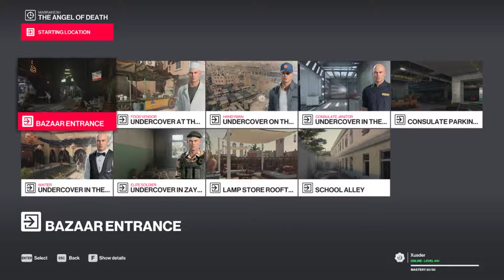HITMAN 2 (PC): Elusive Target - The Angel Of Death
Completely forgot about this. Was too busy playing the new map for HITMAN 2, I guess.

Anyways, I thought I was gonna do this easy, what with the electrocution phone being very effective last time. But I thought wrong! Turns out everyone is very interested in a cellphone on the ground. Who knew?

In the end, I just got fed up and shot the target in the face. It actually worked (but no silent assassin, apparently if you're too suspicious you lose SA). Whatever, I'm done, I did it, and better than the last time I played this target. Since I failed the last time this target appeared in HITMAN 1.